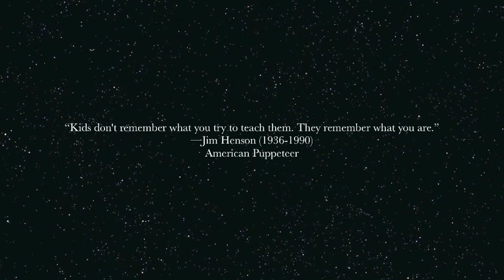Square Dance June 2018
We didn't have a Talent Show this year so this is our next best option.  I hope the parents and friends enjoy seeing their darlings perform.  I love this group of students.